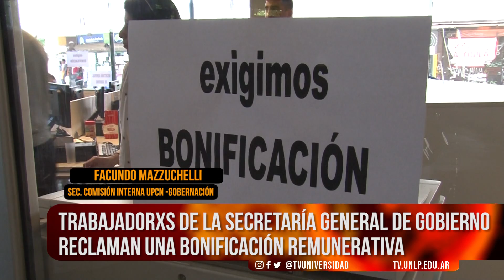Nos Estamos Viendo l Trabajadores de la Gobernación reclaman bonificación remunerada